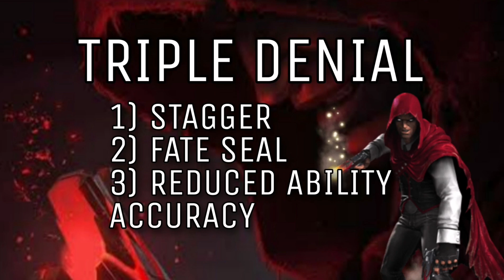God of Denial - Hood's Triple Denial utility Part 2 | Marvel Contest of Champions